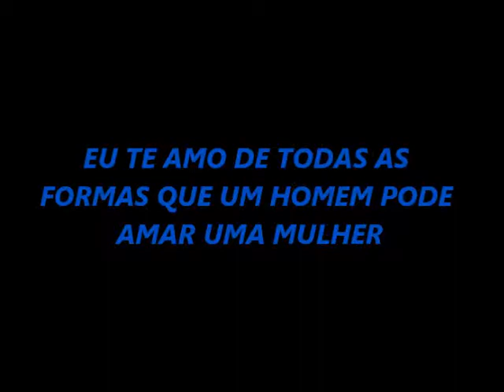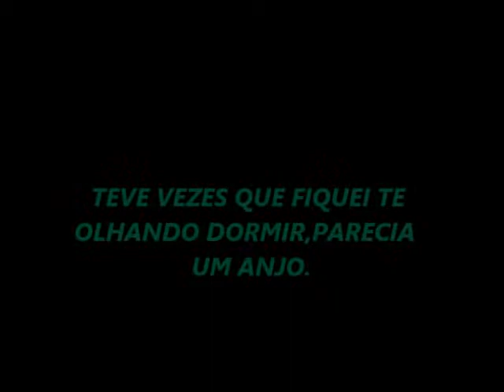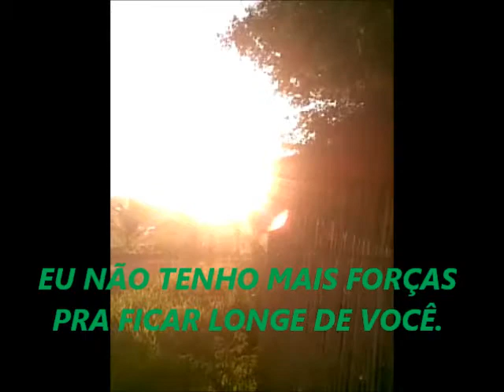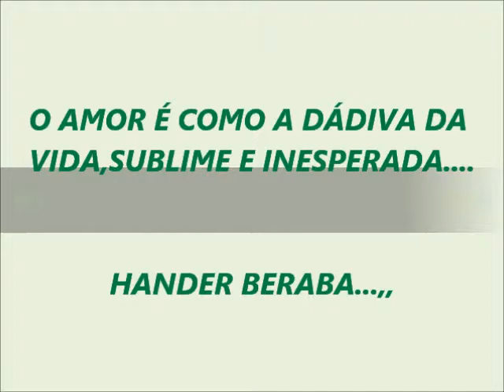DECLARAÇÕES PARA HORRANA!!!!(GUIDOVAL)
PARA AS VEZES AMAR É PRECSO MAIS DO QUE DIZER EU TE AMO,É PRECISO TER CORAGEM;.